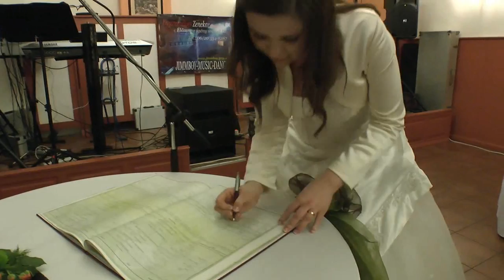Panna és Sándor klip.movie.1.6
+36 30/3968017